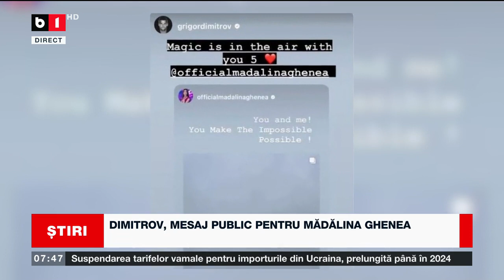DIMITROV, MESAJ PUBLIC PENTRU MĂDĂLINA GHENEA_Știri B1_27 mai 2023